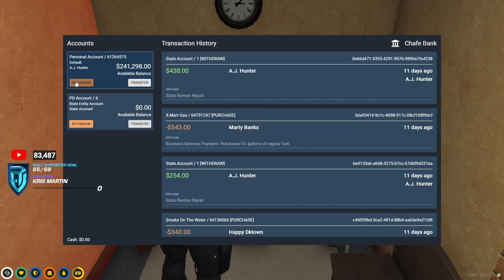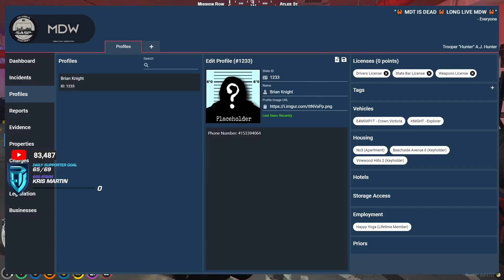AJ Hunter is 10-41